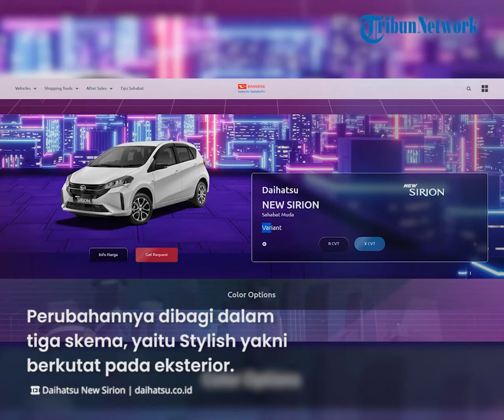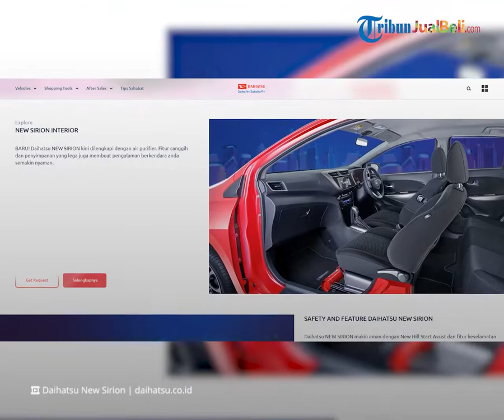Daihatsu Sirion Terbaru Versi Facelift Meluncur, Langsung Tantang Honda Brio, Intip Harga Terbarunya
TRIBUN-VIDEO.COM - Ada kabar terbaru datang dari dunia otomotif.

PT Astra Daihatsu Motor (ADM) telah meluncurkan produk barunya di Indonesia yaitu Sirion terbaru atau versi facelift.

Tentu saja mobil ini hadir dengan sejumlah ubahan yang makin canggih, kira-kira apa saja? Kita intip spesifikasi dan harga terbarunya.

Dikutip dari Kompas.com, PT Astra Daihatsu Motor (ADM) resmi meluncurkan Sirion Facelift 2022 di Indonesia pada (2/6/2022).

Mobil segmen city car ini hadir merupakan versi pembaruan dari pendahulunya.

Sirion Facelift 2022 mendapatkan peningkatan pada sisi eksterior dan fitur yang disebut Daihatsu sebagai The Real Perfection.

Perubahannya dibagi dalam tiga skema, yaitu Stylish yakni berkutat pada eksterior.

Kemudian Fun To Drive dari fitur dan Comfort untuk menunjang kenyamanan mengemudi.

Ubahan stylish pada eksterior dapat dilihat pada bentuk bumper depan, lampu utama, serta spion berwarna hitam.

Dari sisi fun to drive yaitu peningkatan fitur meter cluster baru lengkap dengan MID.

Tak hanya itu saja, perubahan juga terdapat pada transmisi dari AT konvensional menjadi D-CVT.

Sirion facelift hadir dengan dua varian yang hanya disedikan dalam pilihan transmisi CVT.

Soal harga, untuk varian 1.3 X CVT dibanderol dengan harga Rp 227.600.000.

Kemudian, varian 1.3 R CVT dibanderol Rp 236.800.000.

(Tribun-Video.com/Kompas.com)

Artikel ini telah tayang di Kompas.com dengan judul "Daihatsu Sirion Terbaru Meluncur, Langsung Tantang Honda Brio"